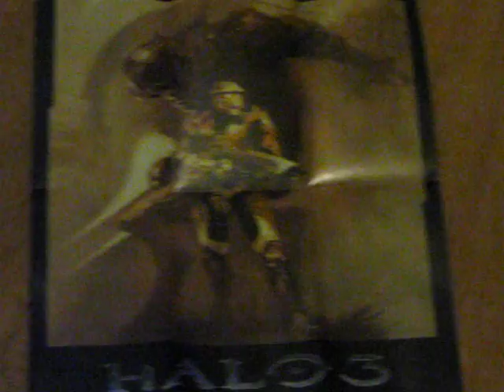My awsome Halo 3 poster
I got this with Halo 3